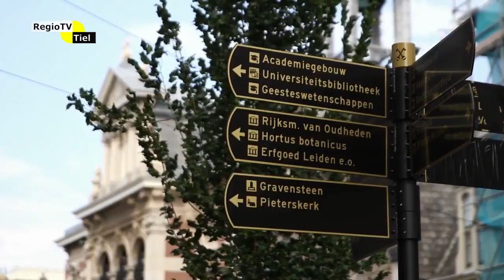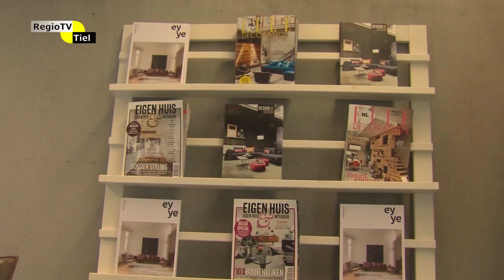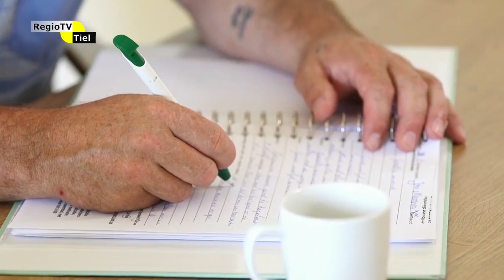DigiTaal Journaal (3) met oa. ILC Taleninstituut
In deze aflevering vertelt Wim van Baal, taalambassadeur en betrokken bij BIZ, oa. waarom het van belang is om het bedrijfsleven te betrekken bij de aanpak van laaggeletterdheid. Het ILC Taleninstituut heeft ruime mogelijkheden daarvoor en Anja Scheutjens geeft uitleg.